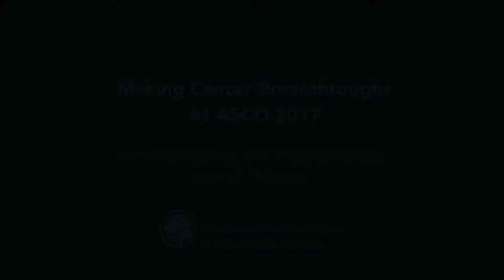Making Cancer Breakthroughs at ASCO 2017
Oncologists from Levine Cancer Institute are looking forward to attending the 2017 American Society of Clinical Oncology conference in Chicago, Illinois.